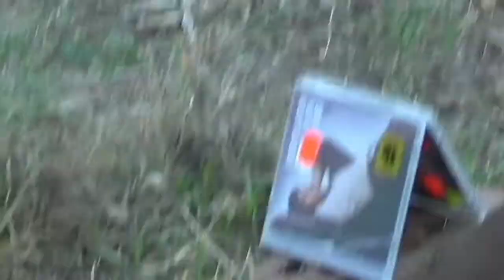Smashing CD'S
Nick Presents the latest smash world video, this time he smashes cds!